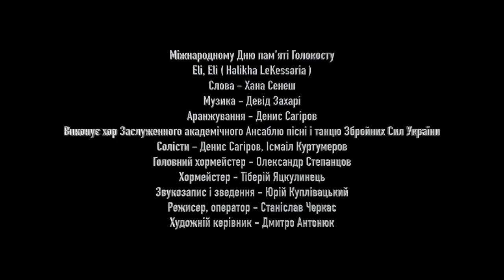Вшановуємо памʼять жертв Голокосту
Розділяємо біль єврейського народу та всіх постраждалих від нацистського терору під час Другої світової війни.

Саме цього дня 1945 року солдати 1-го Українського фронту визволили в'язнів найбільшого нацистського табору смерті Аушвіц-Біркенау неподалік Освенціма.

Трагедія мала стати пересторогою Людству. Мала, але не стала... Сьогодні знову в самому центрі Європи відбувається геноцид українців.

Збройні Сили України - це перша армія миру. Ми захищаємо своє. Боремося за виживання української нації, за свободу, памʼять і правду.

відео: Заслужений Академічний Ансамбль пісні і танцю Збройних Сил України